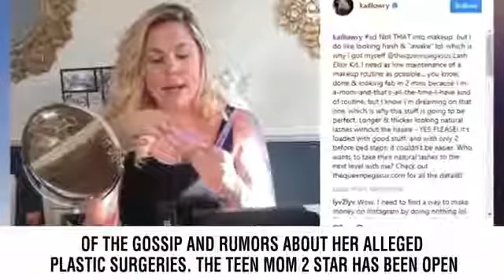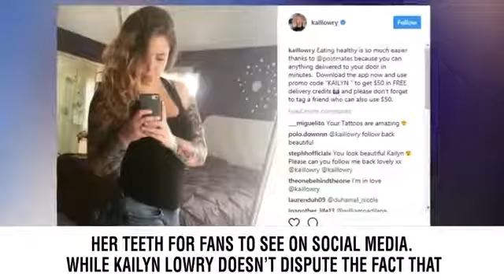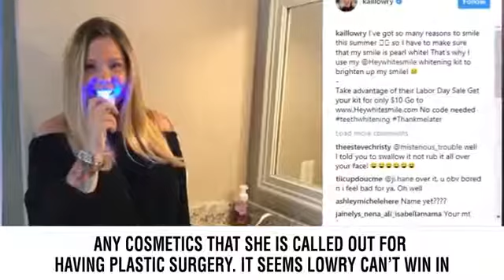Kailyn Lowry Lashes Out At ‘Teen Mom 2’ Fans Over Plastic Surgery Claims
Can Kailyn Lowry have more plastic surgery?  Teen Mom two celebrity Kailyn Lowry is needing to shield herself this week following lovers called out her on societal websites for allegedly using plastic surgery on her head.  Following the mother-of-three published a photograph of herself in complete makeup, lovers started to remark on the film, asserting that her face seemed shifted.